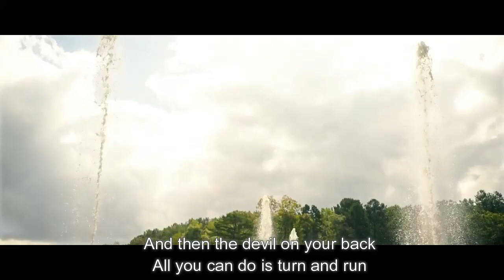Gareth Emery ft. Gavin Beach - Eye Of The Storm (Stadiumx Remix)